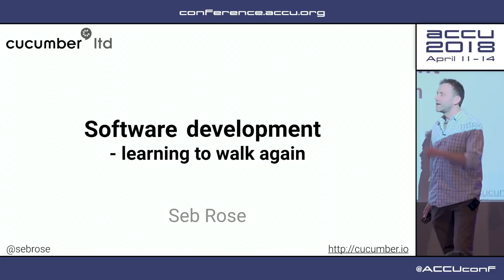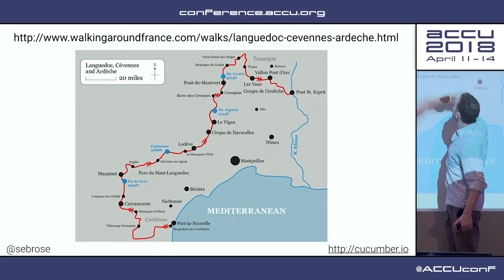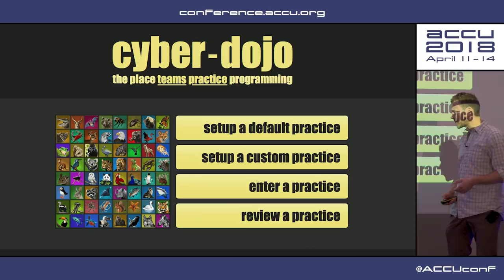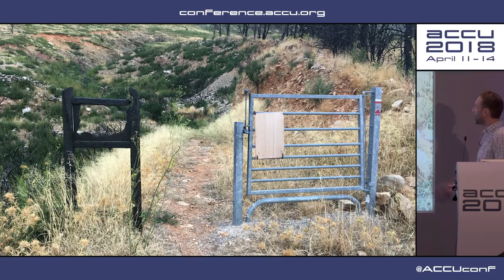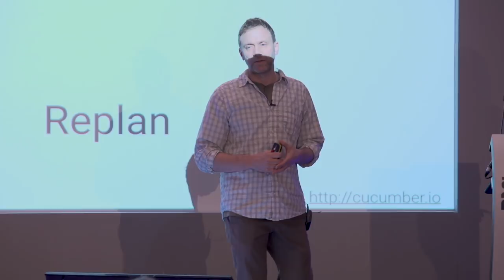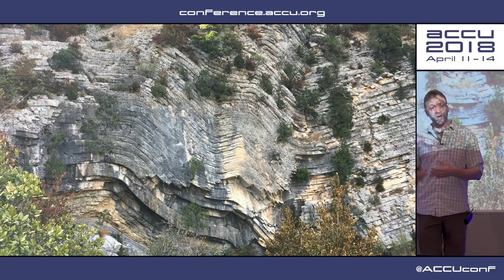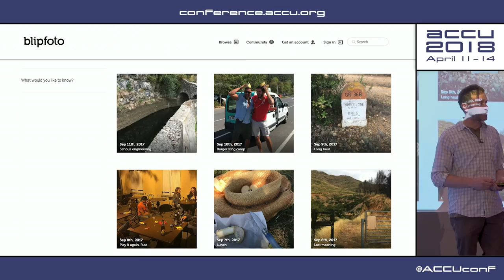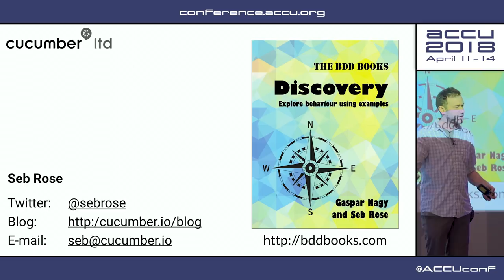KEYNOTE: Software development – learning to walk again - Seb Rose [ACCU 2018]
Software development seems to advance at an ever increasing pace. However, lurking under the surface of relentless progress, I believe there is a rich strata of continuity. In this session we will explore these foundational aspects of our trade - informally and illustrated by some pretty pictures.

The first article I wrote for an ACCU journal was in 2003 where I drew an awkward analogy between software projects and building a shed. Over the years, I’ve found that I have a penchant for analogies and this session will continue in that vein. Don’t worry, though, I’m not going to bore you with pictures of building sites or aphorisms from lean manufacturing.

Instead, I’m going to take you on a gentle walk on some mountainous paths in the south of France. There’ll be red wine and unit testing; oak forests and scope creep; deep river gorges and CI pipelines. I’ll ask you to walk with me and take a close look at the concepts that underpin our profession.

“We must learn to walk before we can run” is an age-old adage. We all learned to walk decades ago. Many of us learnt how to develop software shortly thereafter. However, just as running is not simply walking faster, neither is better software development simply working with the latest shiny tools. By slowing down, observing our behaviour, considering alternatives, and deliberately practicing different approaches we can re-learn how to develop software. Or confirm that how we’re doing it now is just fine.

As long-time ACCU conference chair, Jon Jagger, reminds us in the FAQ of the wonderful Cyber-Dojo: “Stop trying to go faster; start trying to go slower. Don’t think about finishing; think about improving. Think about practising.”